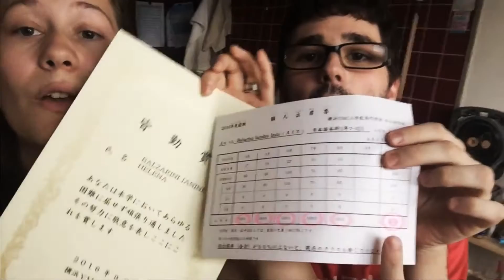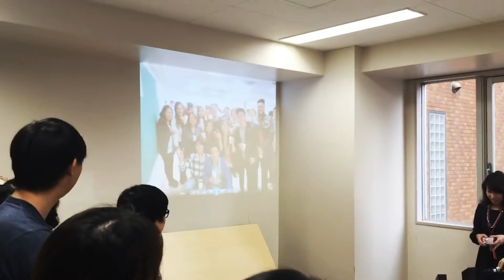newsflash 16.09.16 – BRAIN, will mr jo sälber keins hän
Balzarinis rette sich vo Ferie zu Ferie und ihr bekömmed nur dr beschti Teil drvo mit (d Ferie nämlich). Diismol hän si de Schwitzer-Aasfrässer aber no e Papier mit e paar Aas (höhö, d Janine het dä Witz usem Video usegschnitte, drum hanen jetzt do widr driibaschtlet…hoff si gsehts nid…) mit ind Ferie geh, damits uns nid langwiilig wird. Uns würds aber au ohni Papierli vo dr Schuel nid langwilig wärde, will mir nämmlich in dene Ferie jedes Hirnzälleli und Gebätshärzli uf d Frog nacheme andere Papierli konzentriere: Visummmmmm post Schuulummmmmm. Usserdäm hämmer jetzt nöi Grätli wo no komplizierter sin, als nötig wär. Also nix langwiilig.
PS: isch dr Pöschtler, wo d A-Poscht verdreit, e Aposchtel?